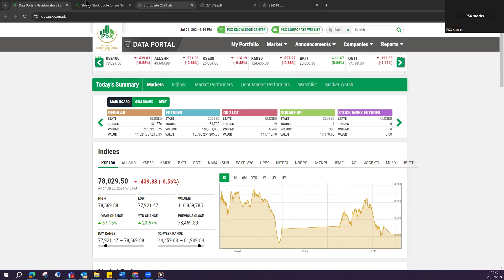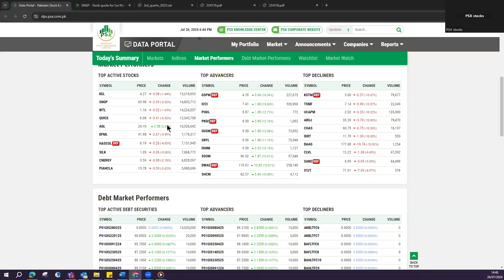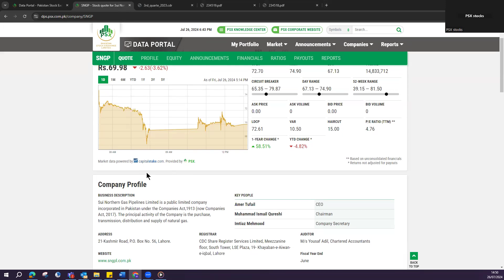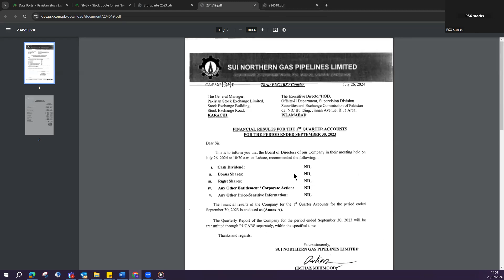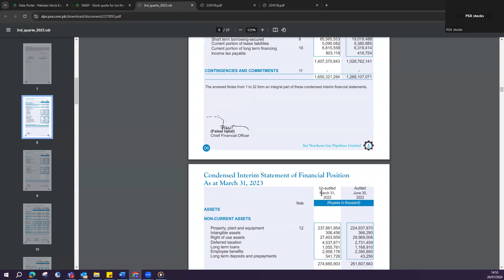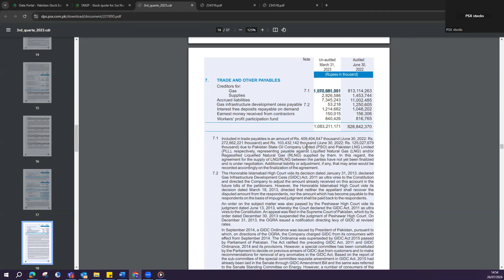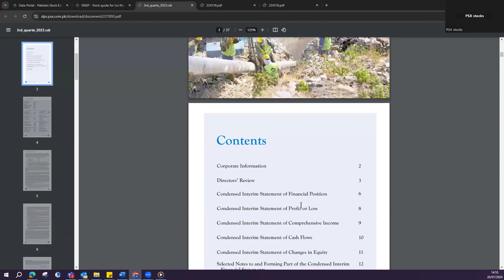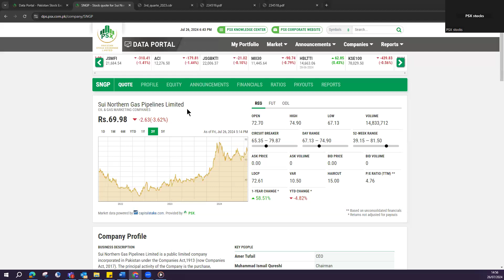Sui Northern Gas Pipelines Limited - July 2024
Sui Northern Gas Pipelines Limited